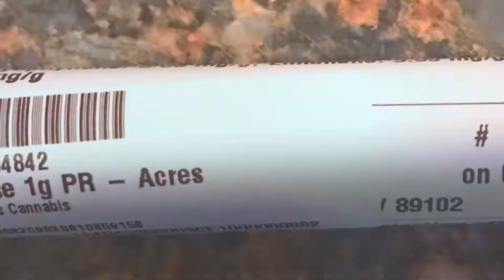Rose by Acres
Acres Cannabis is in an area that’s choked with popular dispensaries and it still manages to hold its own.

Rose by Acres is so good that I’d buy it even if it was sold from a hole in the ground. Acres’ swanky surroundings are just a nice touch.

Rose is a popular strain. Buy it fast when you see it on the menu. It’s often only available in gram and one gram pre-roll options.